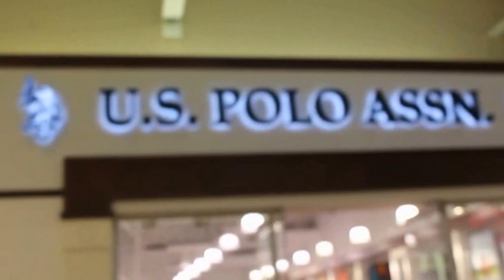First Class: Flight Through Life Ep. 1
Recap a day with First Class 4/19/2015 - 4/20/2015

Featuring:

Duke (@duke_twentyfourkt)
Bless Ya'Soul (@blessyasoul)
Tar (@1stClass_tar)
HierBeats (@hierangel)
Tona Da Owna (@tona_da_owna)

FLY WITH US!